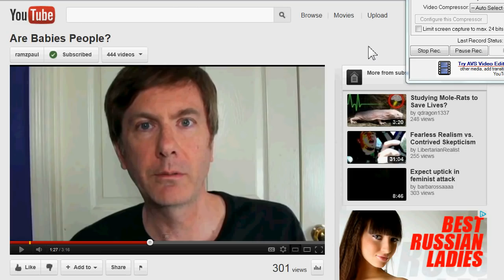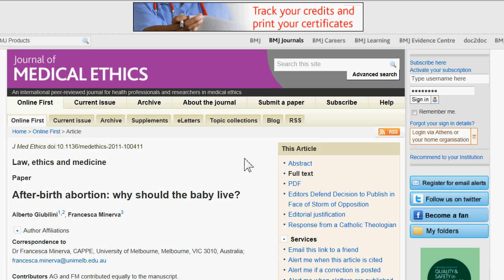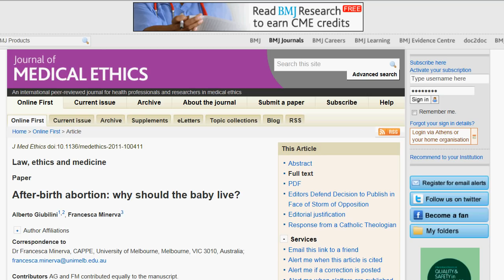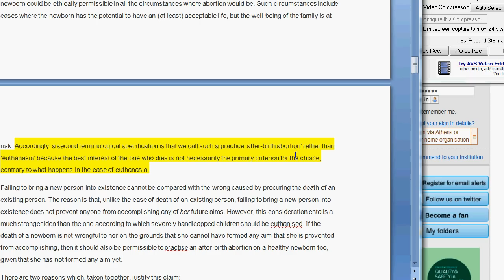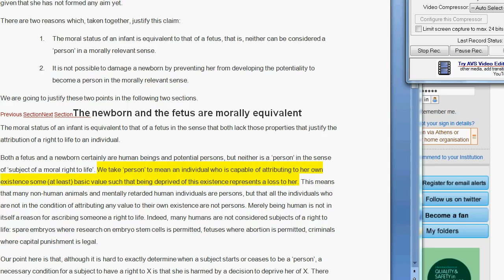Dr. Francesca Minerva "medical ethicist": Let's Murder Kids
My letter to the editor Julian Savulescu at the Journal of Medical Ethics

""This is not a proposal for law," she told an Australian news website. "This is pure academic discussion."

Being published in a respectable journal and working for respectable establishments lends to respectability of the position in which lawmakers look to to inform their decisions i.e. law.

Science article
"After-birth abortion: why should the baby live?"

"We take 'person' to mean an individual who is capable of attributing to her own existence some (at least) basic value such that being deprived of this existence represents a loss to her"

I asked my three year old son today if he attributes value to his existence, he didn't answer so I killed him.
There are two criterion for demarcation the authors draw;

1. The individual is capable of attributing to her own existence some basic value.
2. The individual is capable of making any aims.

Once the individual is determined to be able to apply 1 and 2 and positive action is taken to end that individuals life it would be considered murder.

Now you may be asking yourself how an infant, say a one year old, can know 1 and 2. The answer is simple, they can't know. So we are clearly going beyond killing one day old babies.  The authors continue;

"In cases where the after-birth abortion were requested for non-medical reasons, we do not suggest any threshold, as it depends on the neurological development of newborns, which is something neurologists and psychologists would be able to assess."

Nice, so even though the authors have no clue about how and when humans achieve 1 and 2 they ignore it and say it's up to someone else to figure out and continue to make their argument anyway.